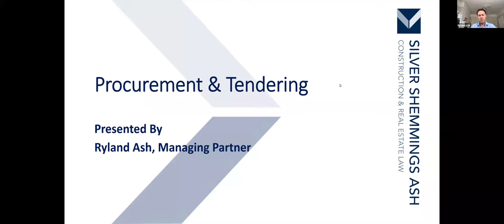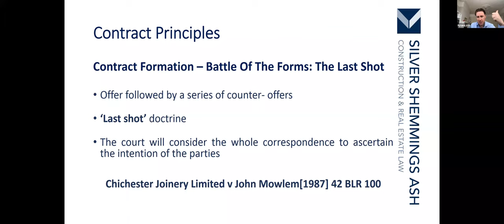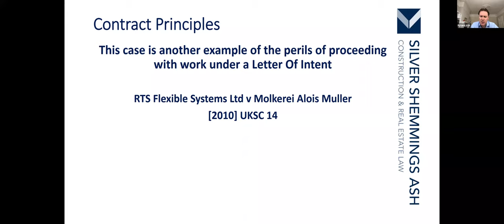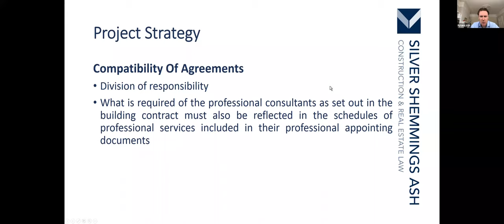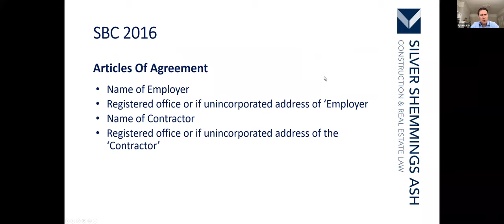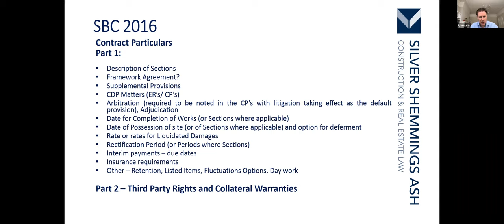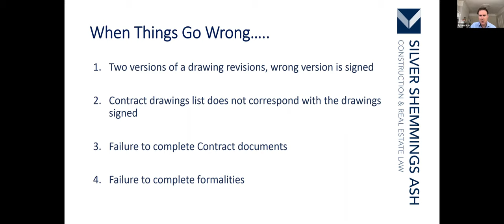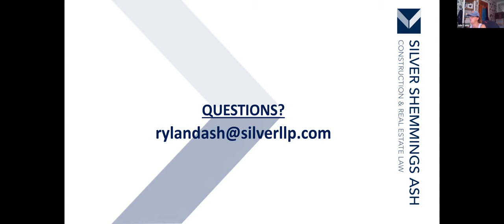Procurement & Tendering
Ryland Ash, Managing Partner at Silver Shemmings Ash, discusses the typical tender processes currently used in Construction Projects

He covers selective, single, two stage, open and negotiated, serial and framework tenders and the points to be aware of in each type